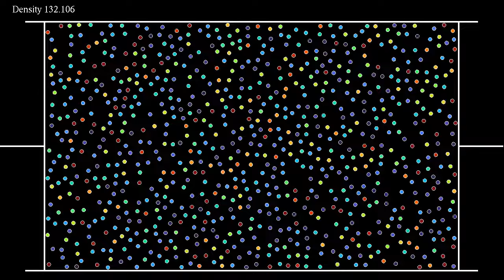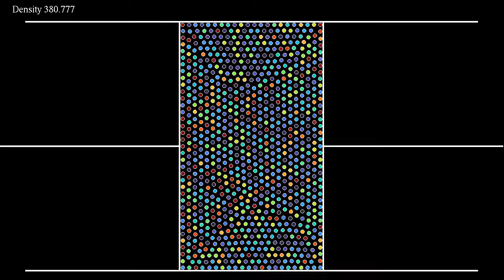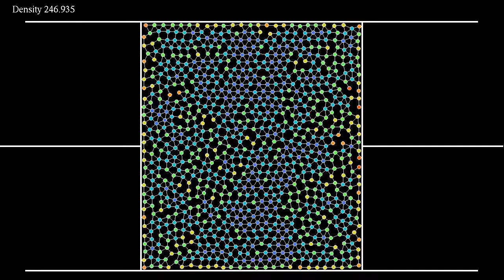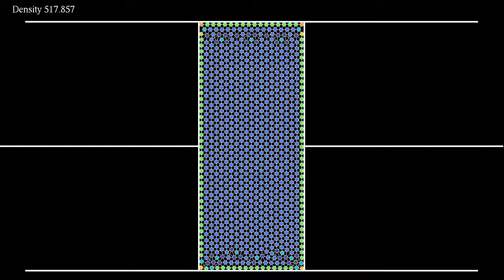Symmetric pistons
This is a variant of the piston simulation in which a gas of particles interacting with a Lennard-Jones potential is compressed symmetrically from both sides. This appears to suppress, or at least significantly decrease, the phenomenon observed in the other simulation, where particles seemed less dense near the moving piston. The compression results in the particles arranging themselves in more an more closed-packed patterns, and you can see the odd phonon zipping this way and that. The pistons are released at the end of the simulation, allowing the particles to return to a gas phase.
This simulation has two parts, showing the same evolution with two different color codes:
Kinetic energy: 0:00
Number of neighbors: 1:53
In the first part, the color of the particles indicates their kinetic energy: red particles move faster than blue ones. In the second part, the color depends on the number of other particles within a given distance, blue particles having more neighbors than red ones. Neighboring particles are connected by line segments, that can be viewed as hydrogen bonds (but the interaction potential has a longer range that the displayed bonds).
The temperature is kept at a constant value by a thermostat, implemented here with the "Nosé-Hoover-Langevin" algorithm introduced by Ben Leimkuhler,  Emad Noorizadeh and Florian Theil, see reference below. The idea of the algorithm is to couple the momenta of the system to a single random process, which fluctuates around a temperature-dependent mean value. Lower temperatures lead to lower mean values. To save on computation time, particles are placed into a "hash grid", each cell of which contains between 3 and 10 particles. Then only the influence of other particles in the same or neighboring cells is taken into account for each particle.